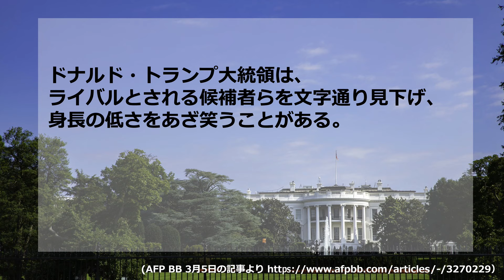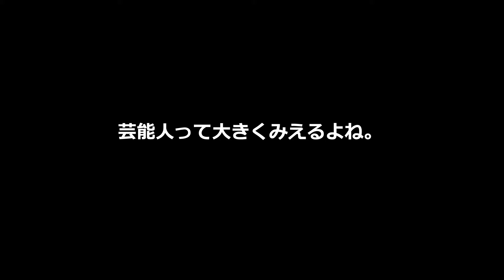【大統領選】身長が高いほうが勝利する説！【高身長はなにかと有利？】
実は過去21回のアメリカ大統領選挙で、なんと18回も身長が高い候補に軍配が上がっているそうです。
というわけで、今回は身長のお話です。大きいとスゴくみえるし、スゴいと大きくみえる印象がありますよねー。
（過去動画）
【ダイエット】太りやすい性格があるってこと？【クレッチマーの性格類型】

(引用)
【公式】RED ChairさんのYouTubeチャンネル
美輪明宏「 目に見えるものは見なさんな」より引用

チョコレートプラネット チャンネルさんのYouTubeチャンネル
【ASMR】「元彌がきゅうりを食べる」より引用